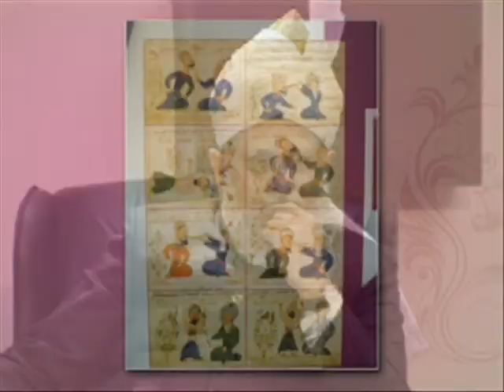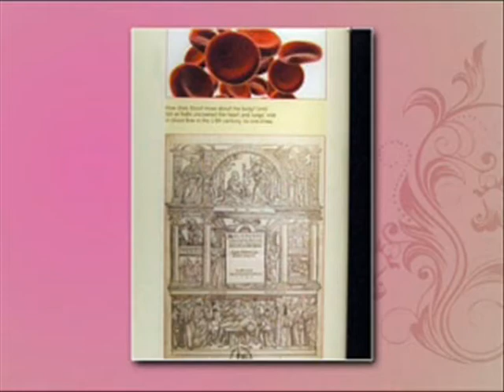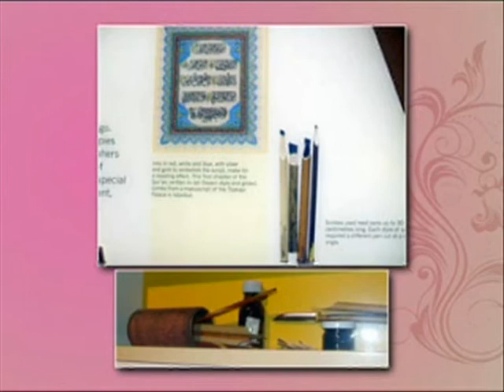Gulshan-e-Waqfe Nau (Nasirat) Class: 27th February 2010 - Part 6 (Urdu)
Part 6 of an educational class with Hadhrat Mirza Masroor Ahmad, Head of the Ahmadiyya Muslim Community and Lajna members of the Waqfe Nau scheme. Recorded on 27th February 2010.